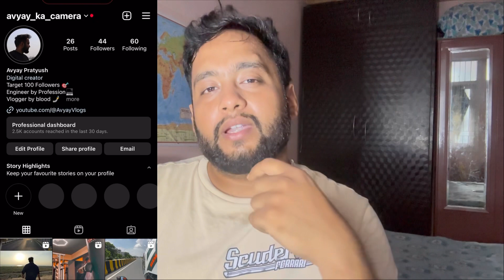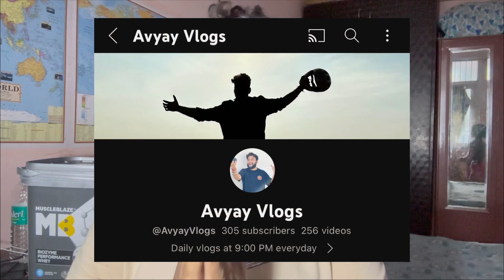What's in my gym bag? | AvyayVlogs @MuscleBlaze whatsinmybag fitness boxing #2023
VLOG 11... ( what's in my gymbag )

I started a 30 days of vlogging challange from today.
This is my furst vlog and everyday the vlog will be live by 9:00 PM.

Things I use:

CAT books

Psychology of money

Mic I use

Phone I use

Headphone I use

Mic 1

Mic 2

Mic 3

Ankle weights

Boxing Gloves

Water bottle

what's in my gym bag
mere gym bag mein kya hai
what is in my gym bag
what is in my gym bag 2023
what is in my gym bag 2022
what is in my gym bag 2k23
what is in the gym bag
what is the gym belt for
what's in my gym bag beginner
what's in my gym bag girl
what's in my gym bag powerlifting
what's in my gym bag bodybuilding
what's in my gym bag shower
what's in my gym bag crossfit
what's in my sports bag
what's in my gym bag boxing
gym bag
gym bag essentials for men
gym bags for men
gym bag essentials for women
gym bag mein kya kya hona chahiye
gym bag review
gym bag for women
gym bag essentials
gym bag with shoe compartment
gym bag under 500
gym bag haul
gym bag under 200
gym bag set
gym bag accessories
tshirt
towel
water bottle
headphone
ankle weights
resistance band
shaker
protein shake
muscleblaze
boxing
boxing gloves
fitness
gym
avyayvlogs
cardio
avyay
avyayvlogs
patna
bihar
Bihari
india
family
friends
support
love
peace
hustle
struggle
struggle in vlogging
struggle vlogger
content creators
daily vlog
daily vlogger
motivation
Consistency
inspiration
Content creator
youtuber

Haldii Restaurant and Cafe
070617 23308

✨Hashtags✨